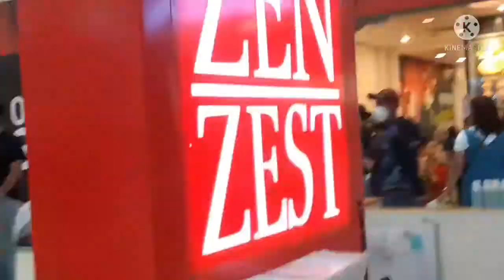GUMALA ANG TROPA|KABAHITE TV OFFICIAL